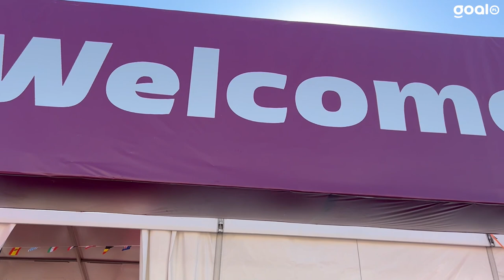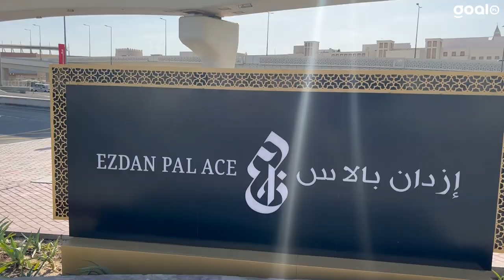VLOG z KATARU #4 | NAMIOTY DLA KIBICÓW - PO ILE I JAK WYGLĄDAJĄ?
Odwiedziliśmy z kamerą obóz namiotowy dla kibiców, którzy przyjechali na mundial. Jesteście ciekawi, jakie warunki tam panują i ile to wszystko kosztuje? Zapraszamy na wycieczkę z przewodnikiem.

Odbierz Freebet 50 zł i skorzystaj z cashbacku 1000 zł w PZBUK (18+:)
Graj odpowiedzialnie!